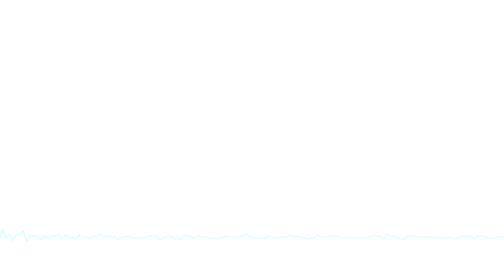NCR9: Infiltration vs Hsien Chang - SSF4: AE Top 8